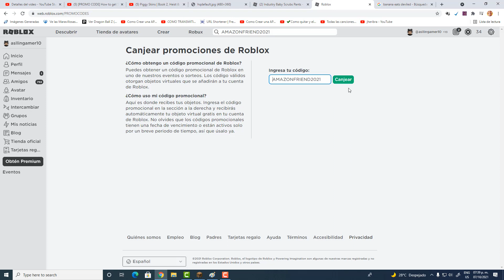PROMO CODE How to get SNOW FRIEND! FREE ACCESSORY ROBLOX